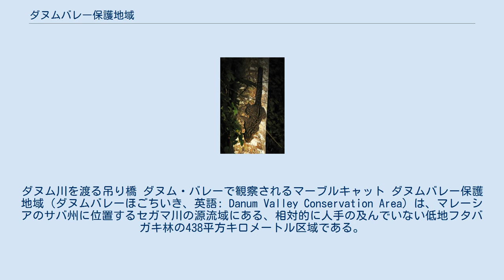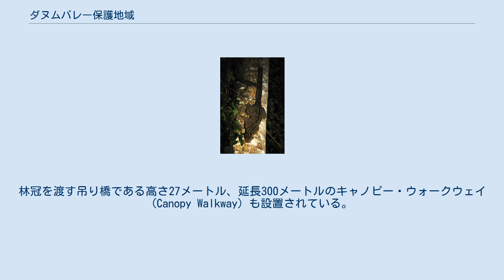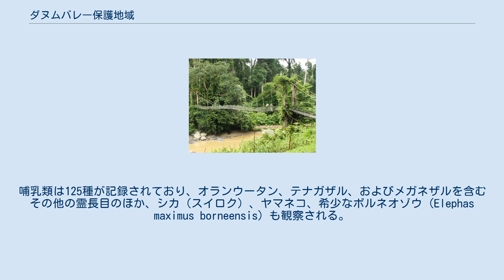ダヌムバレー保護地域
ダヌム川を渡る吊り橋 ダヌム・バレーで観察されるマーブルキャット ダヌムバレー保護地域（ダヌムバレーほごちいき、英語: Danum Valley Conservation Area）は、マレーシアのサバ州に位置するセガマ川の源流域にある、相対的に人手の及んでいない低地フタバガキ林の438平方キロメートル区域である。
ダナンバレー保護区（自然保護地域）などとも称される。
 保護地域になる前、地域内に人の定住はなく、狩猟、伐採、その他人間の干渉がなかった特有の地域であったことから、一帯は独自の状態を保っている。
地域は保護、研究、教育、および自然研修の目的で、サバ財団により管理されている。
 最寄りの町であるラハダトゥの西70キロメートルに位置し、行程にして97キロメートルの距離（主に林道を車で約2時間）にある。
保護地域にはその名にもなったセガマ川の支流ダヌム川が流れる。
 1986年に開設されたダヌムバレー・フィールドセンターは科学者や教育目的のための研究施設であり、また、1995年に保護地域指定の後オープンしたボルネオ・レインフォレスト・ロッジという宿泊施設が旅行者の滞在のためにある。
そこから訪問者は低地雨林の小道（トレイル、Trail）をガイドと一緒に散策することができ、多くの人が主に野鳥観察のために出かける。
林冠を渡す吊り橋である高さ27メートル、延長300メートルのキャノピー・ウォークウェイ (Canopy Walkway) も設置されている。
その他の活動としてはナイトウォークやナイトドライブが挙げられる。
 低地雨林は多くの鳥や哺乳動物の生息場所であり、2009年に新種のメガネハナドリ（英名: Spectacled Flowerpecker）が記録された唯一の場所である。
哺乳類は125種が記録されており、オランウータン、テナガザル、およびメガネザルを含むその他の霊長目のほか、シカ（スイロク）、ヤマネコ、希少なボルネオゾウ (Elephas maximus borneensis) も観察される。
その他注目すべき種として、マレーグマやスマトラサイが地域に生息する。